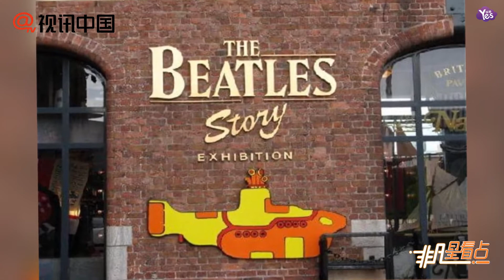【近期】防彈少年團被披頭士博物館正式邀請：希望馬上能見面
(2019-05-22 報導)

防彈少年團被披頭士博物館正式邀請：希望馬上能見面